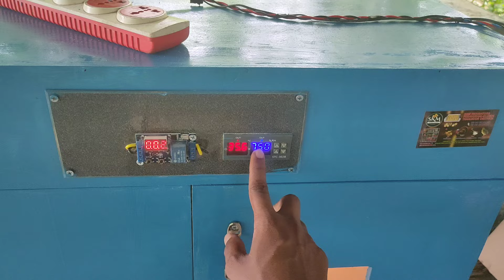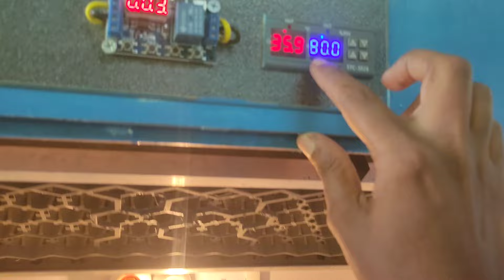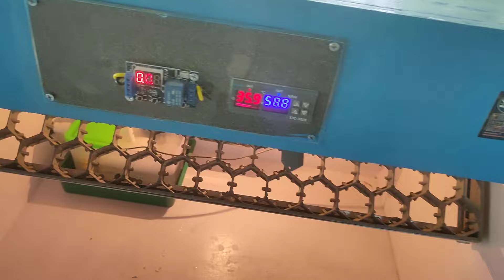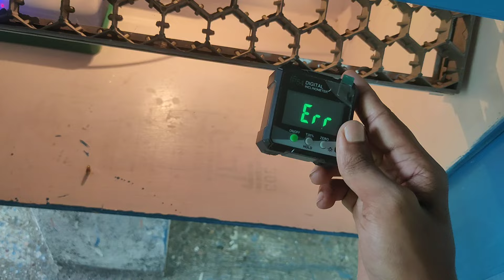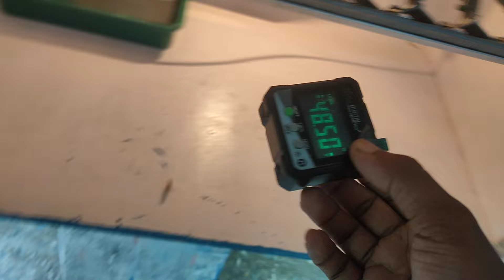100 eggs capacity fully Automatic Incubator அனைத்து வகையான இன்குபேட்டர் கிடைக்கும் skm 8300603428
skm Incubators

1.tiliting type model
2.100 eggs capacity fully Automatic  18500rs
3.heater or Bull double option
4.humitity controller
5.mist maker humidity
6.temperature controller
7.automatic water flow float
8.water tank
9.timer
10.rotating motor
11.eggs chicken,all type of eggs or quail eggs try
12.aluminium try
13.fc fan